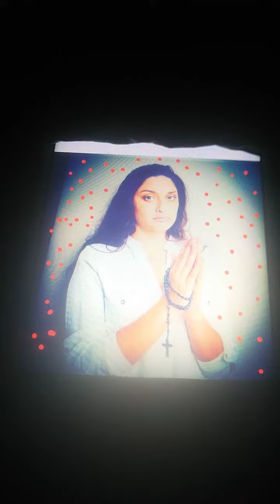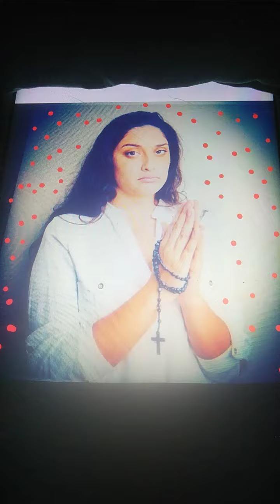Iulee erat Verus Catholic - Julee was a Real Catholic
Sanctae hypocritae (Pars secundo) DESCRIPTION MODIFIED PICTURE & VIDEO : Dhr Kavanadan